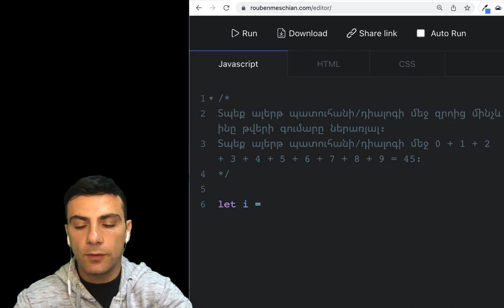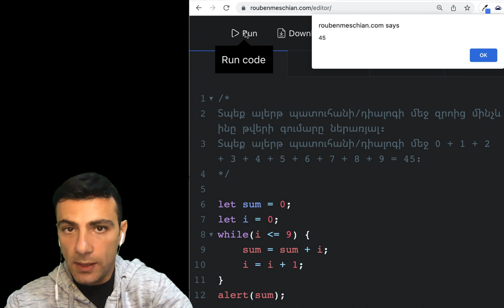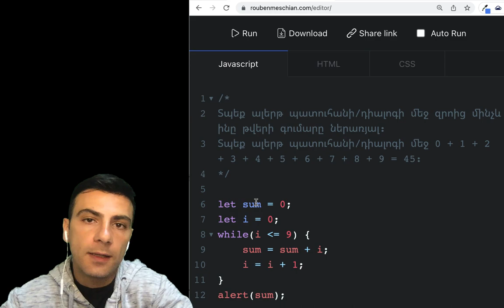Javascript - վարժություն - ցիկլեր 4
վարժություն

Տպեք ալերթ պատուհանի/դիալոգի մեջ զրոից մինչև ինը թվերի գումարը ներառյալ: Տպեք ալերթ պատուհանի/դիալոգի մեջ 0 + 1 + 2 + 3 + 4 + 5 + 6 + 7 + 8 + 9 = 45: